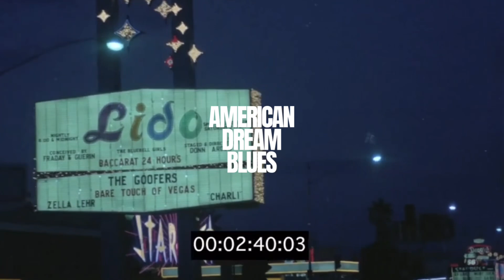Clark Graham - American Dream Blues (Official Visualizer)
Track 5. From “Last Train To New Orleans” the new album from Clark Graham out now